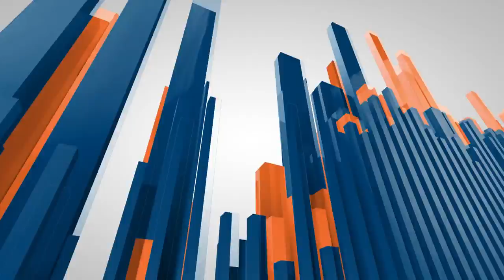Axel | 2.5 Year Old Mixed Breed | Atlanta Dog Training | Board & Train Atlanta